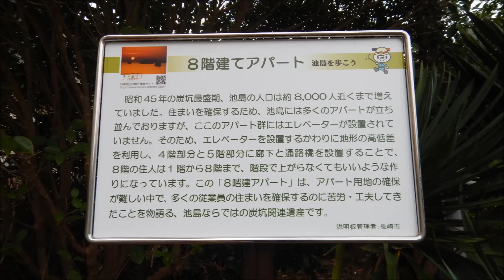池島 2016 ～Ikeshima～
長崎県の炭鉱の１つ、池島。

Ikeshima ; one of old coal mining islands in Nagasaki , Japan